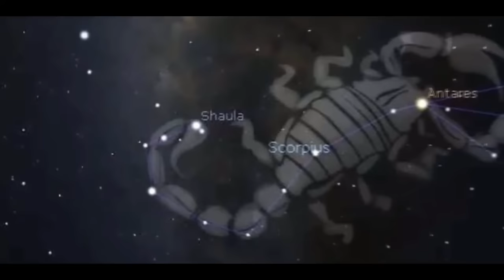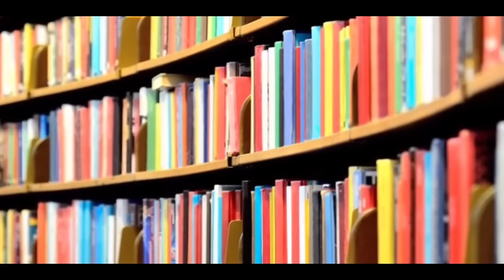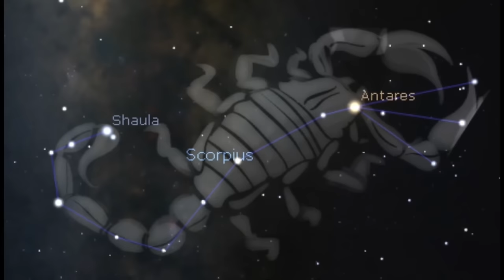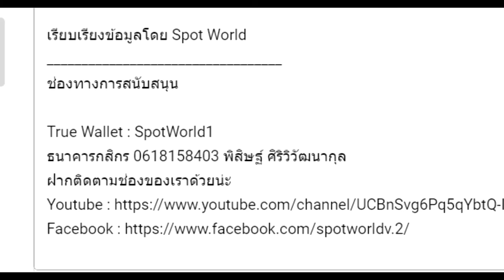สรุปเนื้อเรื่อง Re:Zero Season 4 รีเซทชีวิต ฝ่าวิกฤตต่างโลก ภาค 4 หอคอยนักปราชญ์ (Arc 6)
คลิป สรุปเนื้อเรื่อง Re:Zero Season 4  รีเซทชีวิต ฝ่าวิกฤตต่างโลก ภาค 4 หอคอยนักปราชญ์  (Arc 6)  นี้เป็นการนำคลิป สปอย  Re:Zero Arc 6 ทั้ง 27 คลิปมารวมกัน

True Wallet : SpotWorld1
กสิกรไทย : 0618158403